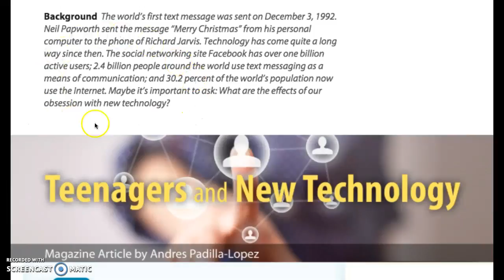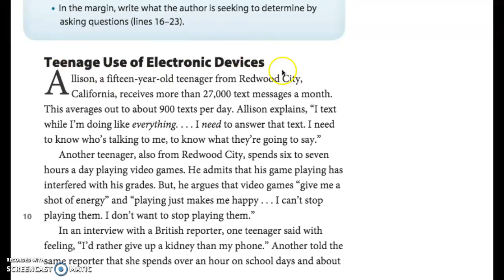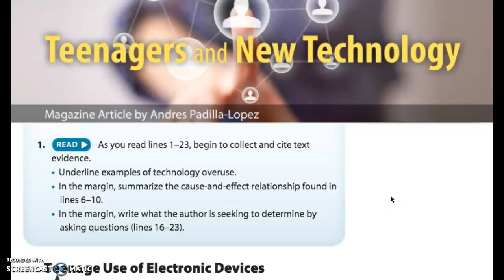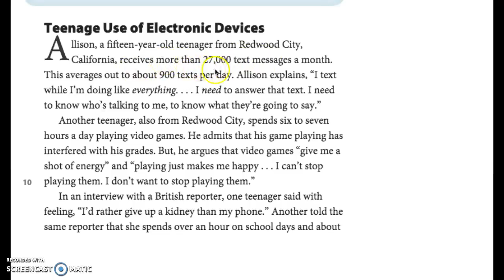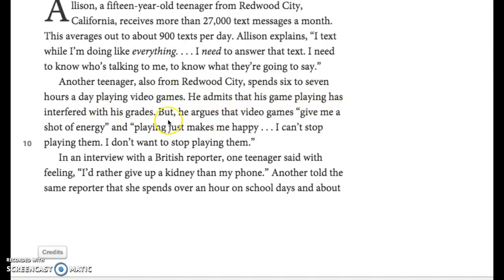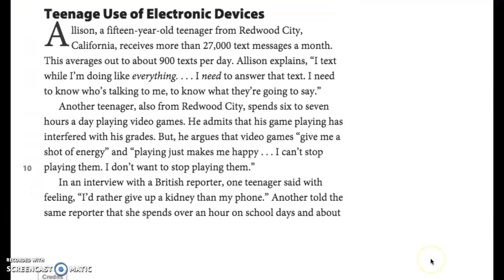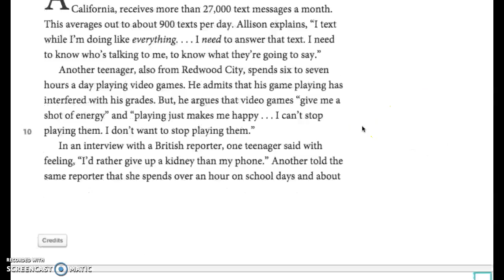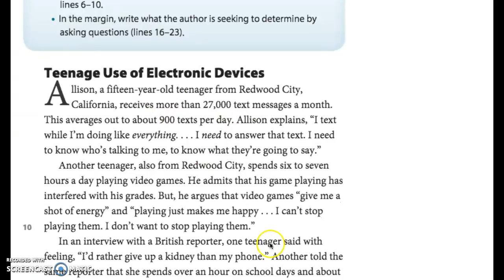Teenagers and New Technology Part 1